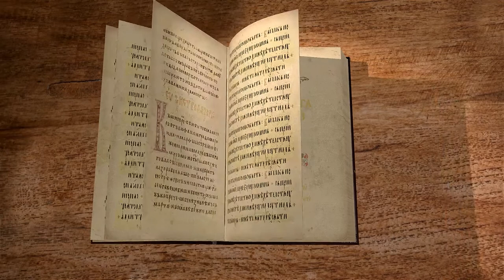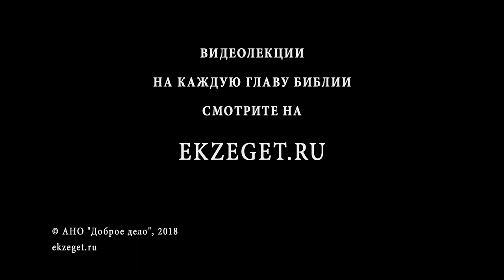2-я книга Царств. Глава 6. Протоиерей Олег Стеняев. Ветхий Завет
Начало перенесения ковчега в Иерусалим. Грех Озы. Ковчег завета в Иерусалиме, грех Мелхолы.
Комментирует протоиерей Олег Стеняев.